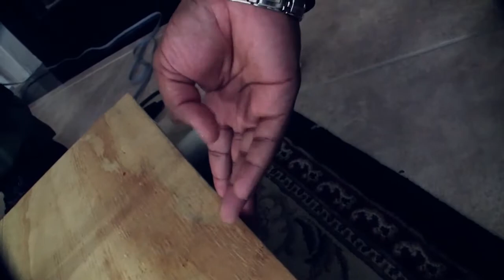H.I.S.D. - Behind The Scenes of "Lando"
On Feb 5, 2020, H.I.S.D. is releasing the first single from their highly anticipated album, The Weakend. A video is also forthcoming. Joining them for this behind the scenes look is Snap (of the Niyat), who served as director.
Get Your Space Up!!!